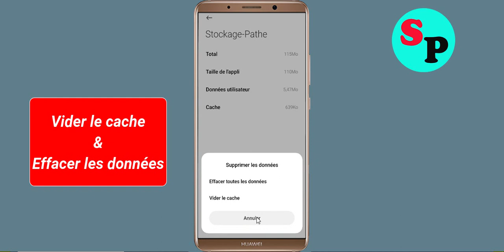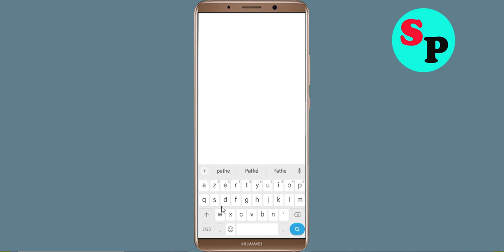Correction du problème de plantage de l'application Pathé France sur Android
Correction du problème de plantage de l'application Pathé France sur Android - Erreur de plantage de l'application Pathé France

Bonjour les amis aujourd'hui, dans cette section vidéo, je vais vous montrer comment résoudre Comment réparer l'application Pathé France App Pathé France, Fix Pathé France App Retry Problem Problem Android & Ios - Pathé France App Crash Issue. Si vous rencontrez le même problème sur votre téléphone mobile Android, cela vous aidera à résoudre ce problème.